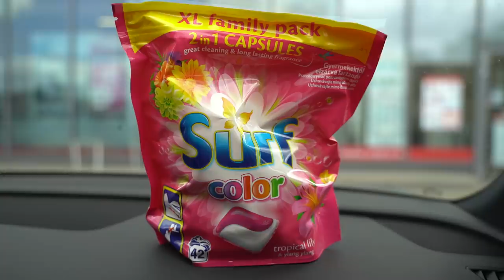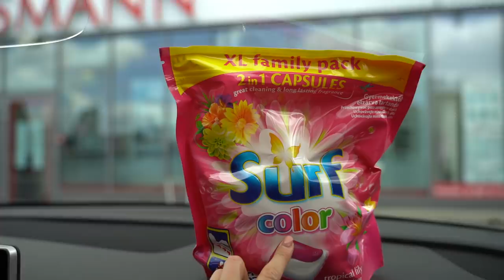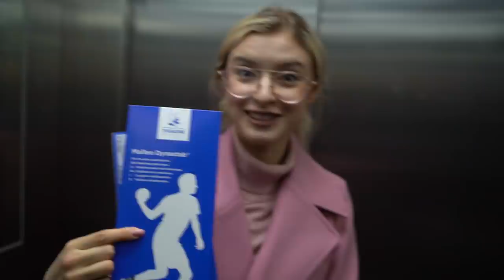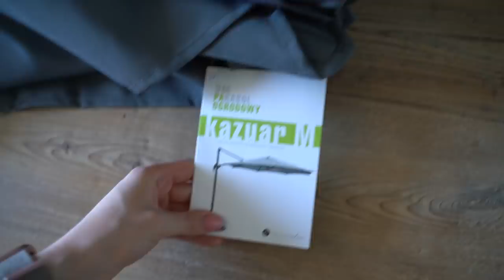Co kupiłam na promocji w Rossmannie?🤗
Maj 2020 -55%